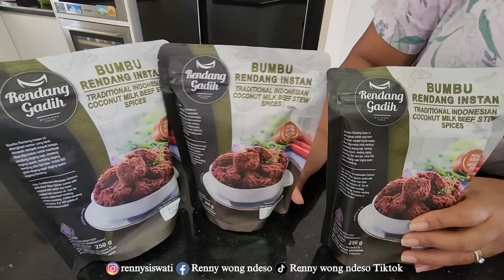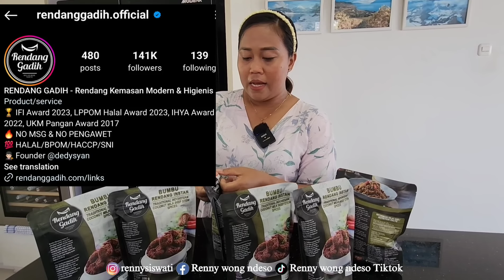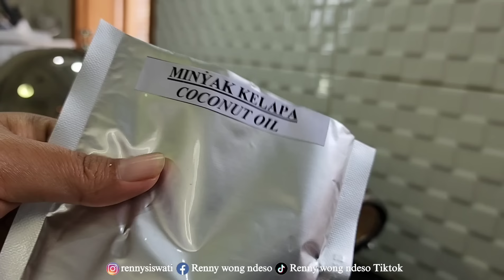MASAK RENDANG DAGING PAKEK BUMBU INSTAN SUAMI NAMBAH 3X‼️Sampai rumah MASAK BESAR SEMUA SUKA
Hallo Kesayangan
Dikesempatan kali ini saya masak rendang daging pakek bumbu instan dari RENDANG GADIH

Terimakasih

More pictures follow
ig rennysiswati
Fanspage Rennywongndeso
Tiktok Rennywongndeso